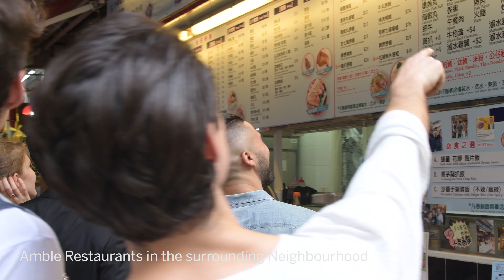THE MERCURY Service appartment - TIN HAU Hong Kong 2018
Promotional video for a new service appartement in Tin Hau -  Hong Kong Island - THE MERCURY